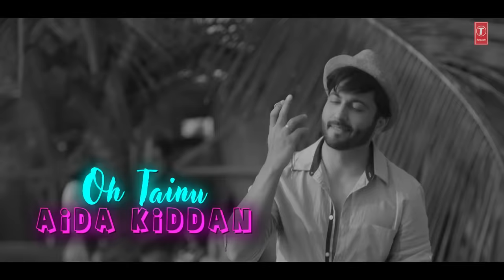Mera Dil (Full Lyrical Song) Mairien James Ft Dheeraj Dhoopar | Jaani, Sukhe | Arvindr Khaira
Presenting latest punjabi song Mera Dil sung by Mairien James. The music of new punjabi song is given by Sukhe while lyrics are penned by Jaani.

Song: Mera Dil
Singer - Mairien James Feat Dheeraj Dhoopar
Lyrics: Jaani
Video: Arvindr Khaira
Special Thanks - Gurpreet Khetla
Music Label: T-Series